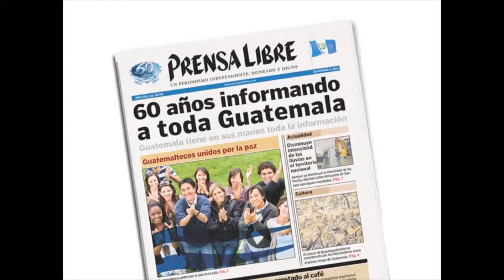Reportan incremento en ventas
Flores, chocolates, osos de peluche y perfumes fueron los regalos más frecuentes que los guatemaltecos adquirieron este 14 de febrero para celebrar del día del amor y la amistad. Para algunos de  los comerciantes de estos productos las ventas no son tan favorables, sin embargo otros afirman que se vende en cantidades mayores en comparación con años anteriores. (Video: Prensa Libre.com)